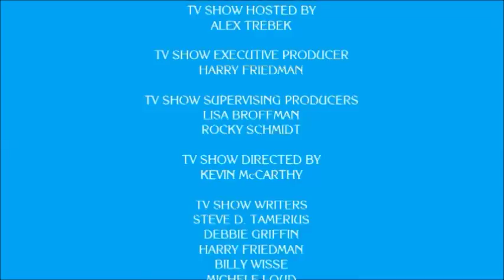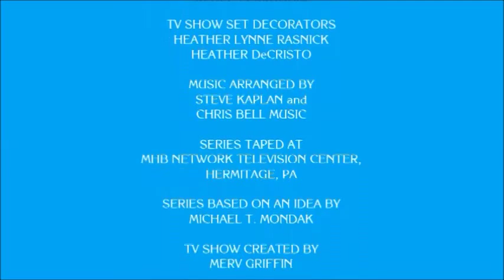Jeopardy! Tournament of Champions 1 Game 2 end credits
All the people who brought you TOC1 and who bring you the hit TV series!

Jeopardy! game format is a registered trademark of Jeopardy Productions, Inc.